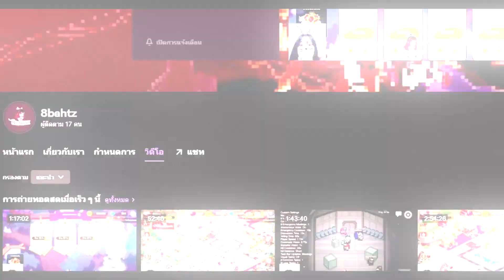Cookie Run: Kingdom - [DarkMode] ตะลุยด่านมืด Episode 17(17-1 ถึง 17-30) เก็บ 3 ดาว พร้อมท็อปปิ้ง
Discord เข้ามาแล้วแนะนำตัวด้วยน้า เพราะเซฟจะตั้งยศแยกเป็นเกมส์ๆไว้ ไม่งั้นจะไม่เห็นไกด์นะงับ